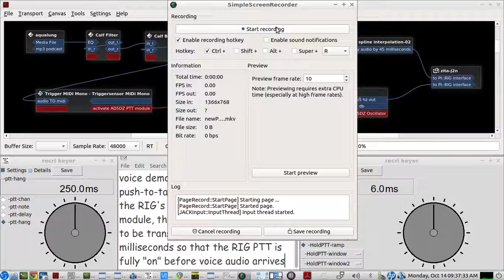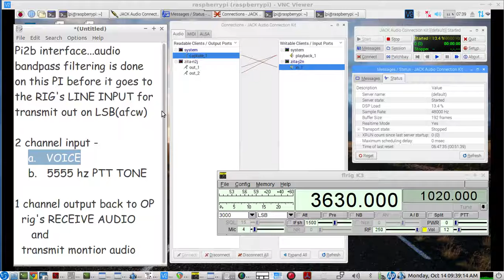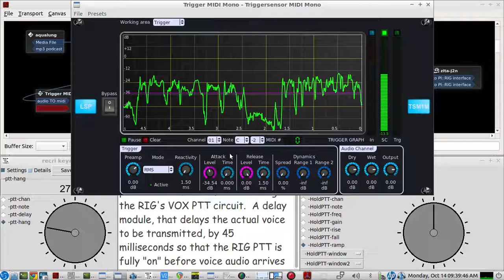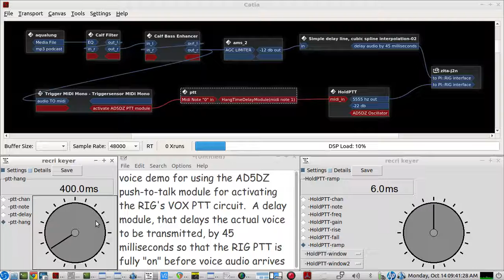AD5DZ's new "Push To Talk" Remote RIG VOICE VOX activation module demo - Voice example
brief demo of using the AD5DZ PTT module to remotely control the RIG's VOICE VOX circuit for sending VOICE transmit audio for LSB into the rig's LINE INPUT...
-  getting the RIG's PTT to turn fully 'ON' before the voice arrives and stay on after pausing in speech...amount of VOX DELAY hangtime is set to your preference by the AD5DZ PTT module
-  using a simple delay plugin to delay the voice by 45 milliseconds before it gets to the RIG's LINE INPUT

a raspberry pi 2b  is used as the audio OVER ip remote RIG operations interface between the remote OP and the HOMEBASE RIG
(ELECRAFT K3S)